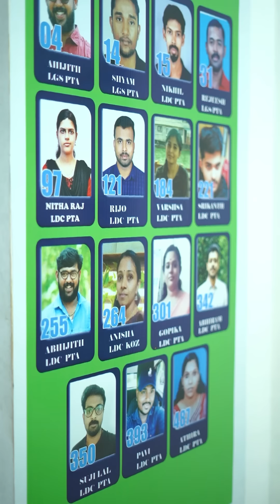ജൂനിയർ ആർട്ടിസ്റ്റിന്റെ ജീവിതം 🥺